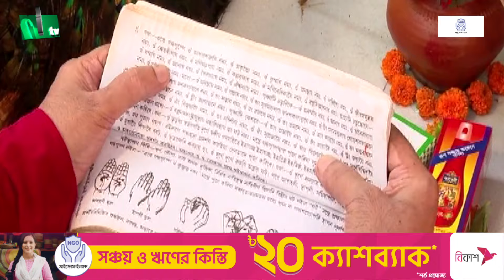আজ মহাষষ্ঠী, চণ্ডীপাঠের মধ্য দিয়ে দুর্গোৎসব শুরু | Durga Puja 2024 | NTV News